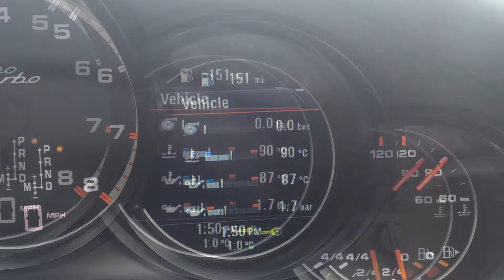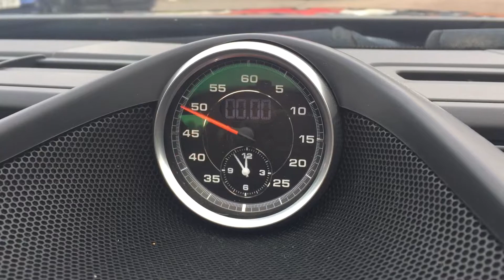Porsche Centre Newcastle - Panamera Turbo (2013)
Exterior colour: Agate Grey Metallic
Interior colour: Black leather interior

20-inch Panamera Sport wheel
9 J x 19-inch Panamera Turbo alloy wheels with 255/45 ZR 19 tyres in front.
Burmester® high-end surround sound-system
Digital radio (DAB, DAB+, DMB)
Electric roll-up sunblind for rear side windows
Electric slide/tilt glass sunroof
Floor mats
Four-zone climate control
Heated steering wheel
HomeLink®
Hood, doors and fenders made of aluminium
ISOFIX child seat attachment on front passenger seat
Launch vehicle
Online Services
Porsche Dynamic Chassis Control (PDCC) incl. Porsche Torque Vectoring Plus (PTV Plus)
Privacy glass
Rear side airbags
Rear wiper
Reversing camera incl. ParkAssist system (front and rear)
Sport Chrono Package
Telephone module with cordless handset
Universal audio interface

If you have any questions of if you would like any further information regarding this vehicle then please do not hesitate to contact a member of the sales team on 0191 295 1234